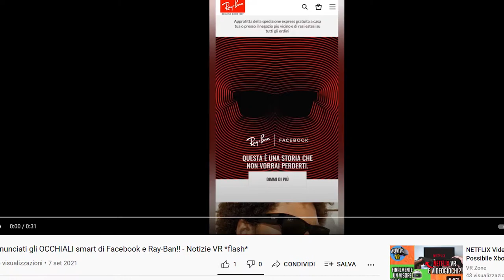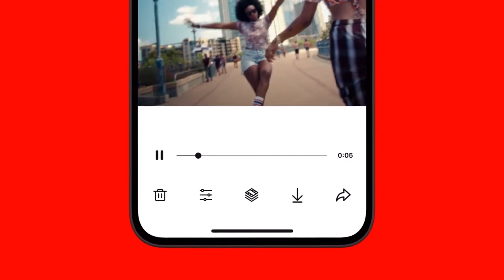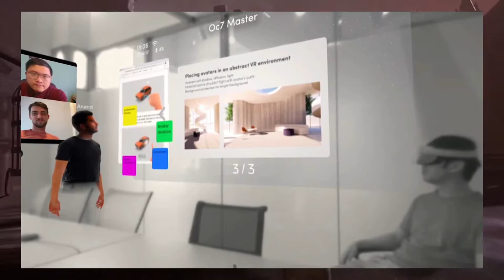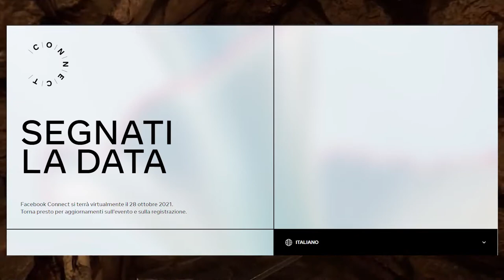Ray-Ban Stories il futuro della Realtà Virtuale! Shang Chi in VR?! | Notizie VR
Ben tornati nella VR Zone!

Sono molto contento che le notizie vr siano tornate, e sarà solo una cosa mia ma gli shorts sono ancora strani per me. Quindi le Curiosità VR andranno in pausa lasciando spazio solo, agli annunci veramente importanti, così da non ' intasare ' il canale!

Ditemi se le notizie flash vi piacciono, in pratica sono video molto corti, che vi tengono aggiornati rapidamente, comunque poi la notizia sarà tratta meglio in video come questo, servirebbe solo per farvi avere il prima possibile la notizia, senza aspettare che esca il video completo.

Fatemi sapere e buona visone!

 -- Magic Keys (ancora non disponibile)

-- Shang Chi
Canale discord di lyneca per scaricare la mod:

-- Facebook Connect
Link alla pagina ufficiale:

0:00 Intro
0:39 Ray-Ban Stories
3:14 Pianoforte in AR: Magic Keys
4:01 Nuova acquisizione di Sony!
4:53  I Expect You To Die 2 supera il MILIONE di dollari in una settimana
5:38 Gli anelli di Shang Chi in VR
6:15 Annuncio nuovo Facebook Connect!